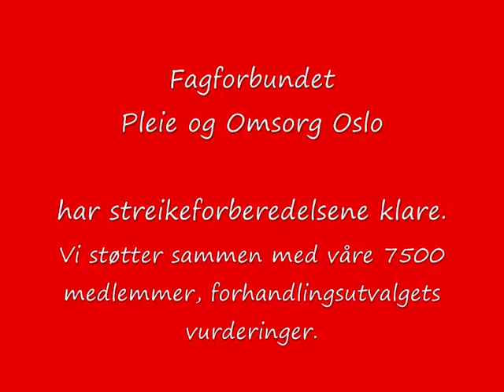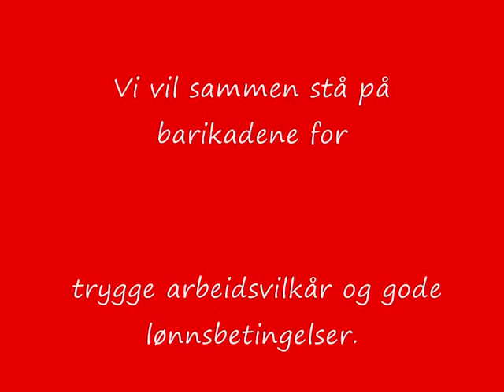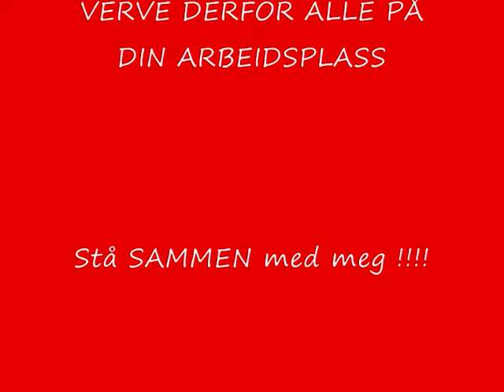Streik 2014 i Fagforbundet Pleie og Omsorg Oslo